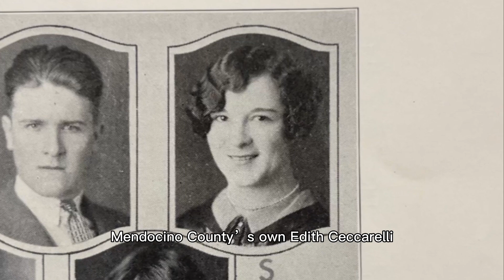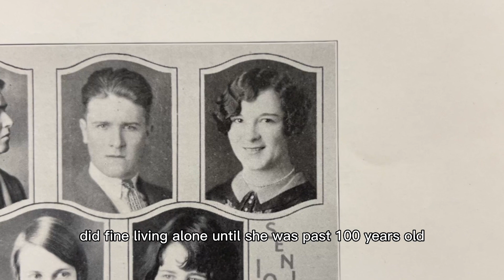Edie Ceccarelli: Current Oldest Living Person in the USA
As of the upload date (January 23, 2023), Edie is the oldest living person in the United States of America, and the 3rd oldest living person in the world.